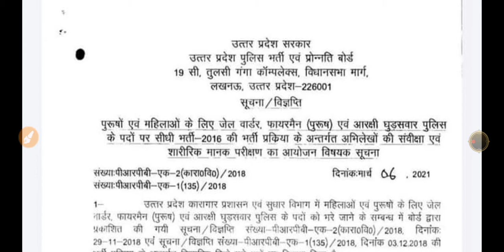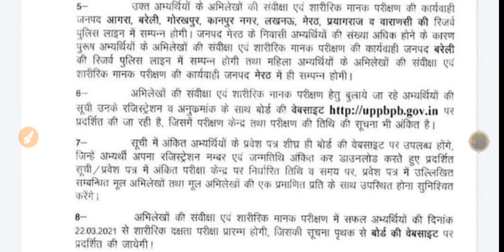जेल वार्डन यूपी पुलिस भर्ती परीक्षा रिजल्ट जारी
जो लोग परीक्षा दिए हुए तो अपना रिजल्ट देखने और जाकर आगे की तैयारी करें का डॉक्यूमेंट वेरिफिकेशन और शारीरिक मापदंड